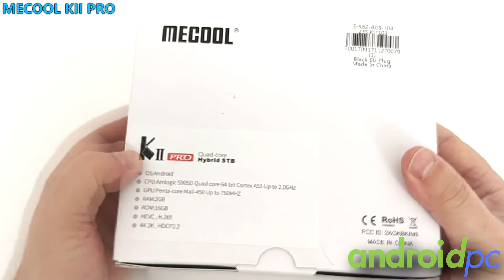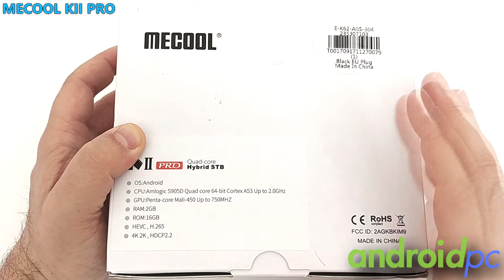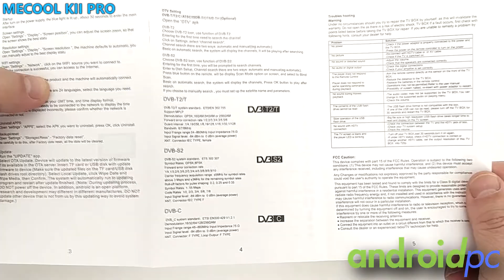Unboxing: TV-Box KII Pro con SoC S905D y sintonizadores DVB-T2/S2/C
Presentamos el unboxing del TV-Box KII Pro con SoC S905D y triple sintonizador DVB-T2/S2/C, 2GB de RAM, 16GB ROM, Wifi ac, BT 4.1, Ethernet. Link de compra y review